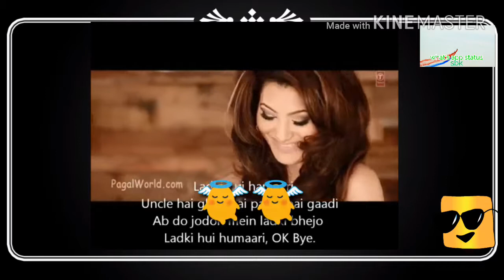Love dose what's app status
Hi friends 😎
Mai ho shahbazkhan
Aur technical video paye
Comments Mai bataye ke video kaise lagi.